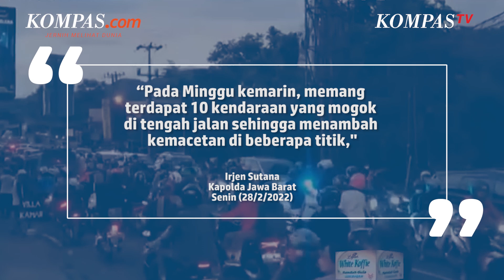Ini Penyebab Jalur Puncak Bogor Macet Total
Sejumlah warganet mengaku terjebak dari siang sampai malam di jalur tersebut.

Bahkan, beberapa dari mereka bercerita, perjalanan dari Puncak menuju Jakarta harus memakan waktu sampai 17 jam.

Kapolda Jawa Barat Irjen Sutana menyebut, penyebab utama kemacetan yakni karena meningkatnya volume kendaraan di hari libur Isra Miraj. Kemudian, Sutana mengatakan adanya sejumlah pengendara yang tak sabar menunggu antrean kendaraan.

Penulis: Aprida Mega Nanda
Penulis Naskah: Nissi Elizabeth
Narator: Nissi Elizabeth
Video Editor: Nissi Elizabeth
Produser: Okky Mahdi Yasser